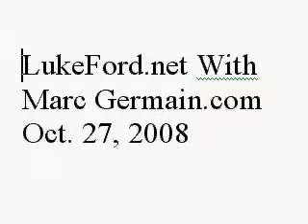Marc Germain Talks With Luke Ford About His Battle With Mono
Marc Germain says the doctor was rude to him, thought he was on drugs. Marc could barely swallow. He was put to bed for a couple of weeks and bounced back.